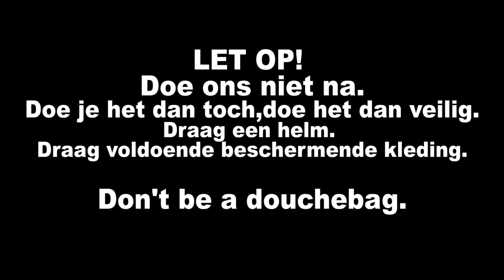SCOOTER STREET RACE IN AMERONGEN | VOL GAS MET JOEY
We gaan weer racen en dit keer in Amerongen. Gaat Joey dit keer wél winnen? Kijk mee.